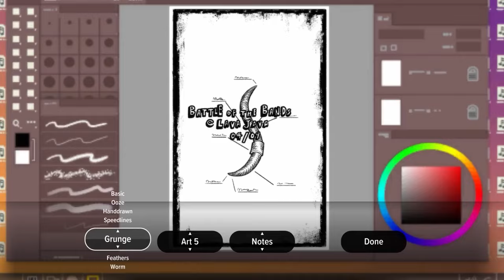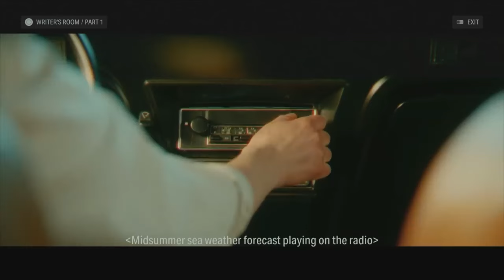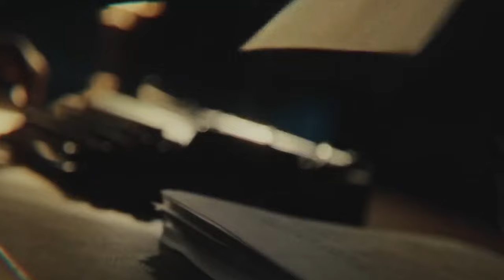TheGamer Aces Part 2: The Presentation Awards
Read more about TheGamer Aces here!